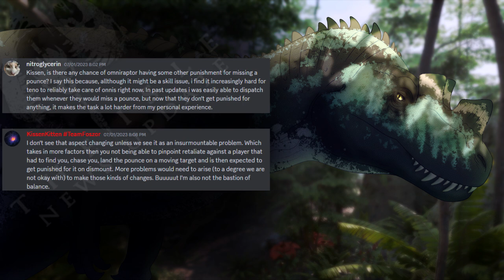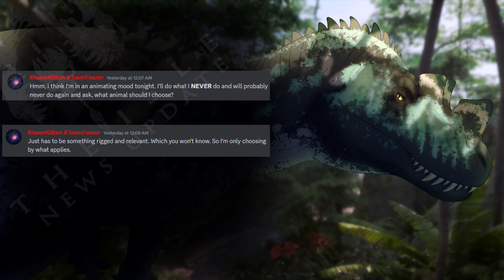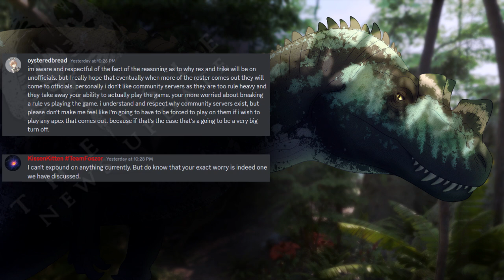The Isle News Updates: Troodon Mouth Color, Utah Pounce, Rex and Trike, Mono Animations, More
Working on Bryan's stream but since it's rigging (and it looks like weight paint later?) it's uh dull so far. I'll skim through the rest of it soon.

Also, happy 4th of July to the U.S. viewers! ;o;/ I'll say it now since I dunno if i'll have a video tomorrow or not minus maybe the stream laugh